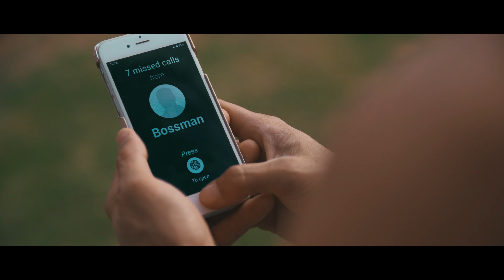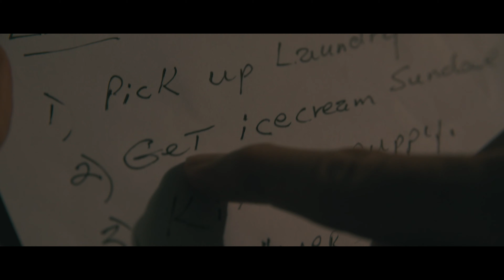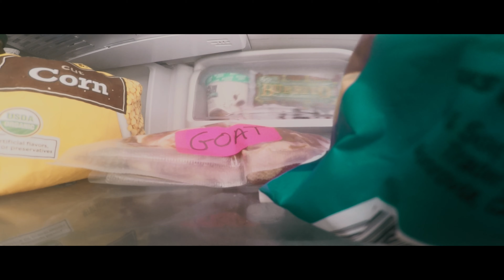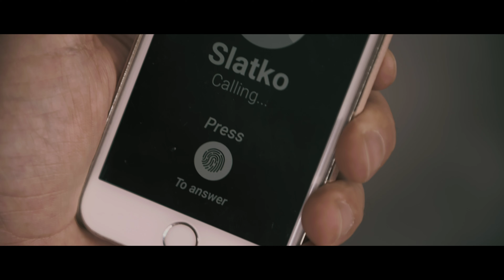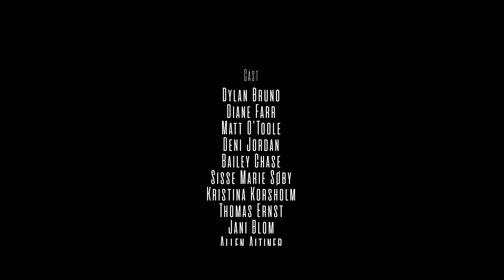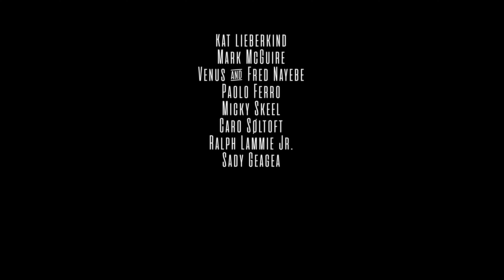Watch Thumb Runner🏃‍♂️ | Action Comedy Web Series | Season 1 | CKF International Film Festival | UK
Thumb Runner is an Action comedy web series that takes us places that are both disturbing and weird, but also silly and fun. Waking up to find his wife missing, Johnny is forced, by an awkward and irritable mob boss of unknown nationality, into a twistedly violent but comedic gauntlet of tasks that he must complete to win her back.  CKF International Film Festival 2021.

Thumbnail : Dylan Bruno

Director:  Dylan Bruno and Kasper Vejlø Kristensen
Writer: Dylan Bruno and Kasper Vejlø Kristensen
Producer: Dylan Bruno and Kasper Vejlø Kristensen
Key Cast: Dylan Bruno as "Diane Farr"
Key Cast: Diane Farr as "Anna"
Key Cast: Bailey Chase as "Sensei"
Key Cast: Matt O'Toole
Director of Photography: Kasper Vejlø Kristensen